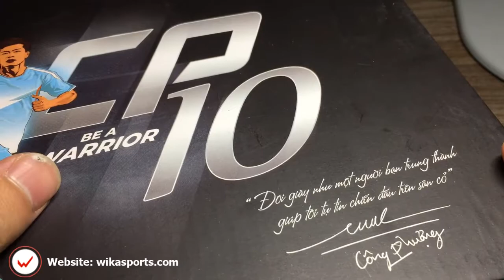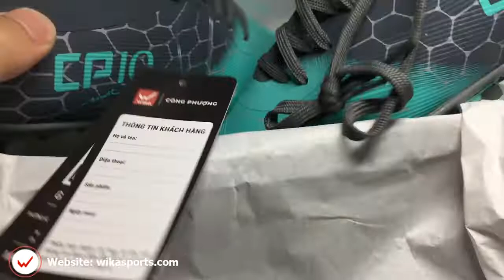Đập hộp giày Wika CP10 Công Phượng xám xanh - CP10 Collection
Thông tin sản phẩm giày Wika CP10 xám xanh
- Màu sắc: xám xanh
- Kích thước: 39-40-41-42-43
- Bảo hành: 90 ngày (đổi trả 15 ngày)
- Chất liệu: da Microfiber, đế cao su non đúc khâu 100%
- Lót giày EVA Carbon
- Thích hợp đá sân cỏ nhân tạo, sân phong